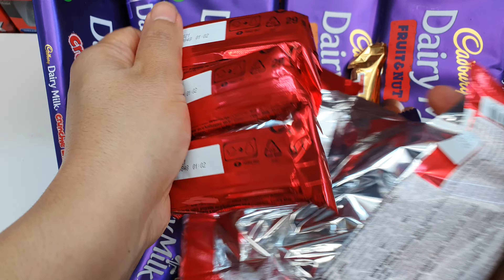Lot's of Candies Choco Asmr Dairy milk